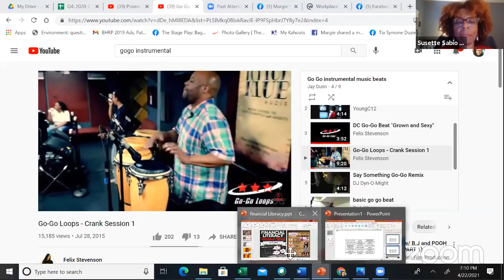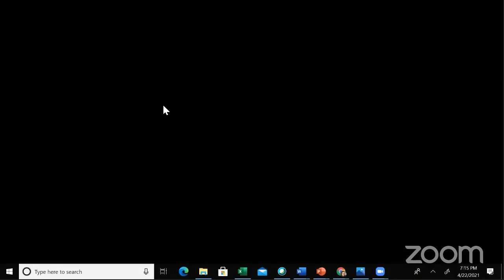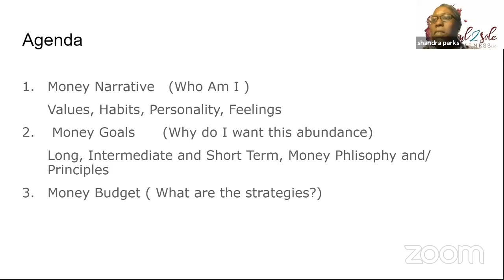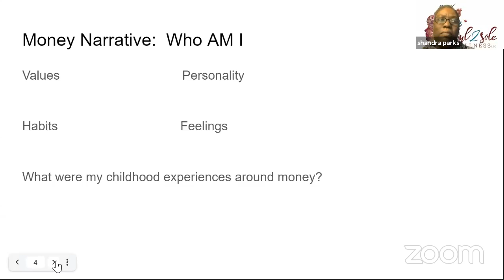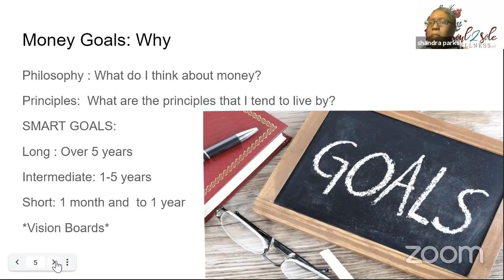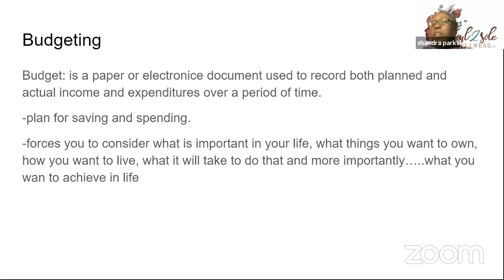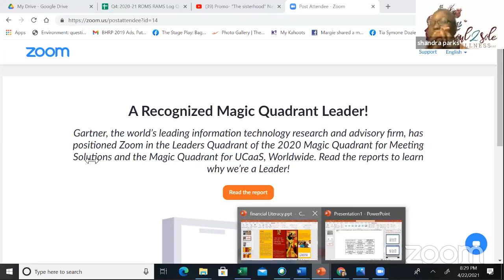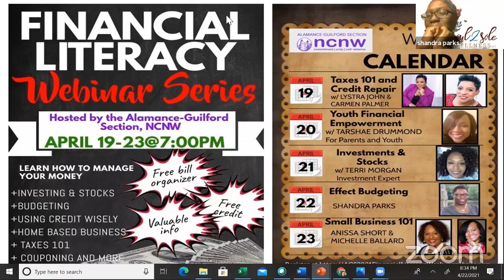Night 4 of the Financial Literacy Education Week: Effective Budgeting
Hosted by the Alamance-Guilford Section of the National Council of Negro Women, Inc.
Webinars Facilitator: Corresponding Secretary, Susette Sabio-Jones
Speakers: Dr. Shandra Parks